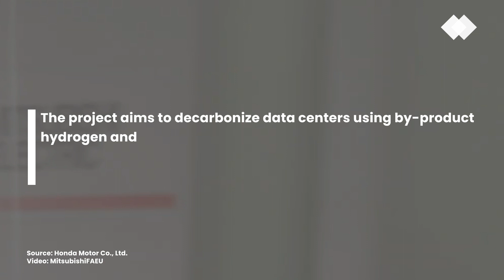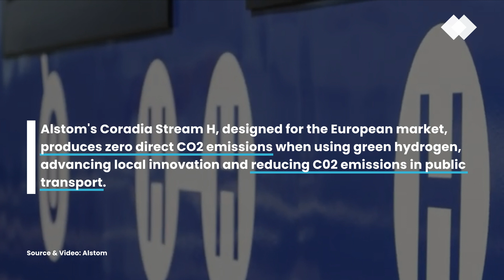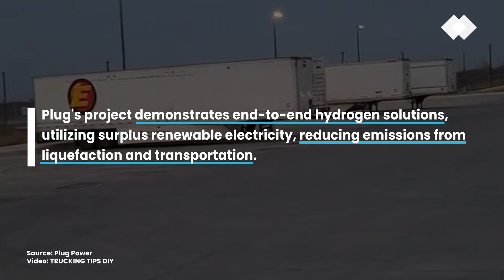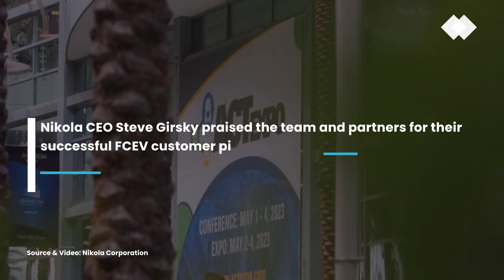Top 5 Fuel Cell & Hydrogen Stories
Week of Jan.08 2024

===  Episode company breakdown:

[00:00]( • Top 5 Fuel Cell &...  ) - Let's get started!

[00:05]( • Top 5 Fuel Cell &...  ) - #05 - Honda Motor Co., Ltd.

[00:57]( • Top 5 Fuel Cell &...  ) - #04 - Alstom

[01:41]( • Top 5 Fuel Cell &...  ) - #03 -  Ballard

[02:21]( • Top 5 Fuel Cell &...  ) - #02 -   Plug Power

[02:58]( • Top 5 Fuel Cell &...  ) - #01 - Nikola Corporation

1. Successful Launch: Nikola Produces 42, Wholesales 35 Hydrogen Fuel
Cell Electric Trucks for Customers in U.S. and Canada in 2023

2. Plug Power Completes First Installation of Electrolyzer at Amazon
Fulfillment Center

3. Ballard Announces New Long-Term Supply Agreement With NFI and
Purchase Order for 100 Fuel Cell Engines for Bus Deployments in North America

4. Alstom to Supply First Hydrogen Trains to the Italian Region of Puglia and Second Order of Trains in the Framework Agreement With Lombardy

5. Honda, Tokuyama, and Mitsubishi Corporation to Conduct Joint
Demonstration of Decarbonizing Data Center Using By-Product Hydrogen and Stationary Fuel Cell Power Station Designed to Reuse Fuel Cell Systems From FCEVs